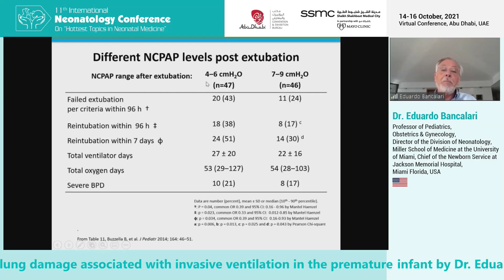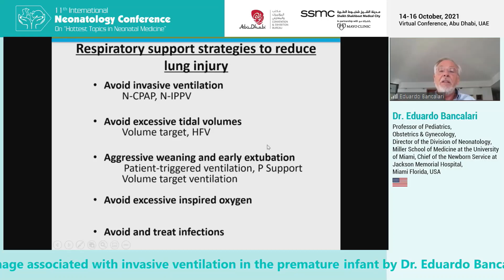What level of CPAP pressure should we use at extubation. Short ventilation series. Dr Bancalari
In this short video, Prof Eduardo Bancalari describes the optimum CPAP pressure to target at extubation in the preterm babies who are extubated after the first few days-please note the last part where he clarifies that this pressure is not for the newborn preterm baby who is surfactant deficient, but for the preterm baby who has been ventilated and possibly received surfactant and is now ready for extubation.